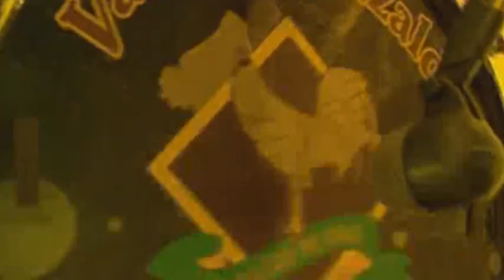Valentin Elizalde - EN VIVO parte 5 de 8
Aqui les dejo un concierto del Gallo de Oro en Guadalajara.